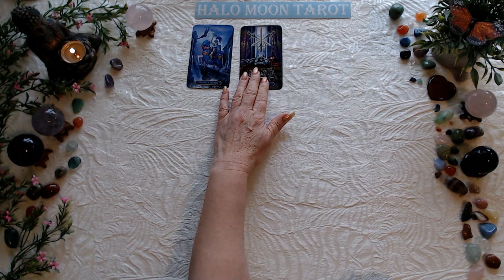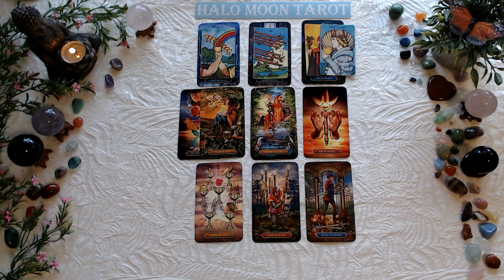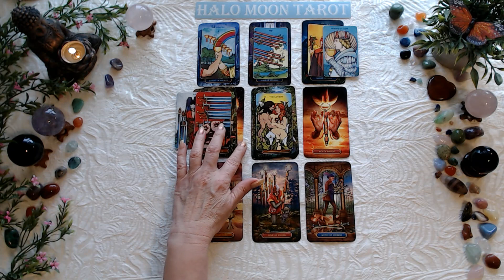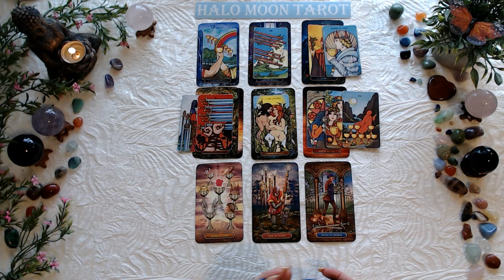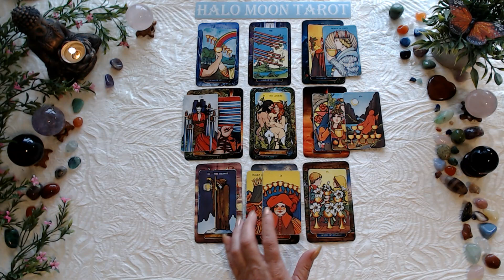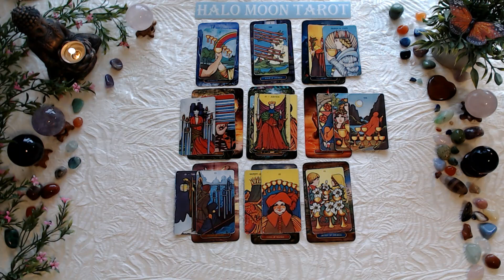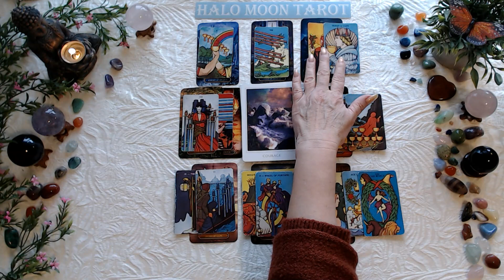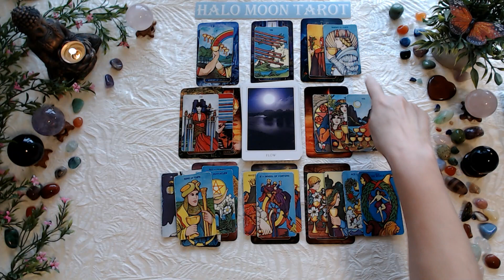CAPRICORN - THEIR FIRST IMPRESSION OF YOU